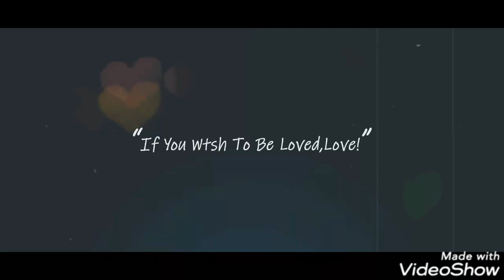BALLOON DECORATION SOLAVARAM IN CHENNAI